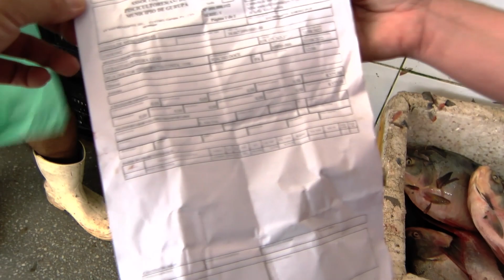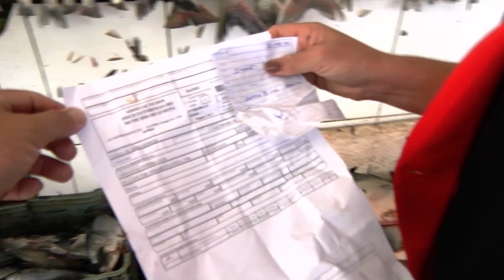URINA PRETA CASOS SUSPEITO PREJUDICA FEIRANTES EM BREVES